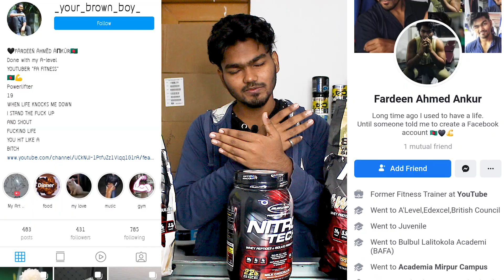Original Muscletech Nitro-Tech Price and Sizes in Bangladesh||দ্রুত পেশি এবং শক্তি বাড়ানোর উপায়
Original Muscletech Nitro-Tech Price and Sizes at Bangladesh||দ্রুত পেশি এবং শক্তি বাড়ানোর উপায়||

আসসালামু আলাইকুম বন্ধুরা।।আশা করি সবাই ভালো আছেন।।আজকে আপনাদের Muscletech এর Nitrotech supplement এর বিভিন্ন ওজনের দাম সম্পর্কে ধারণা দিলাম।।আর দেরি না করে দ্রুতই যোগাযোগ করুন SUPPLEMENT MART BD।।আজকের প্রত্যেকটি সাপ্লিমেন্ট নাওয়া হয়েছে SUPPLEMENT MART BD থেকে।।।আপনাদের কোনো রকমের সাপ্লিমেন্টের দরকার হলে অবশ্যই সাপ্লিমেন্ট মার্ট এর সাথে যোগাযোগ করবেন।।আশা করি আপনাদের কাছে ভিডিওটি ভালো লেগেছে।।

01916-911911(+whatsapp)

***EVERY SIZED WHEY PROTEIN IS AVAILABLE ON SUPPLEMENT MART BD***